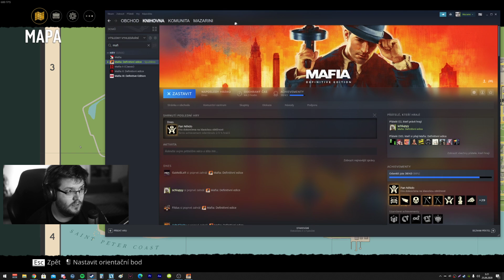Mafia: Definitive Edition - 5/5 (vystrihnuto z twitche)